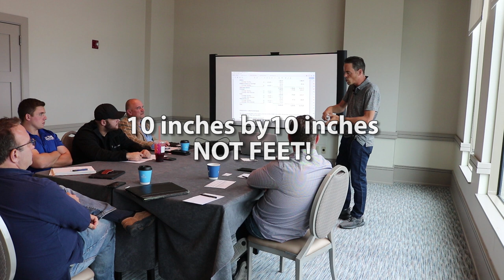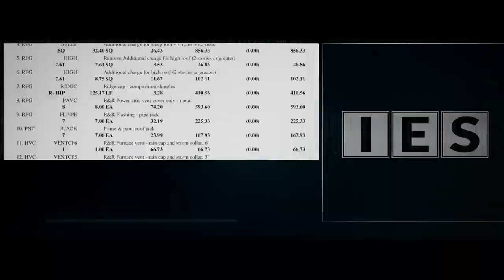Commercial Roofing Insurance Claims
Advice on how to obtain and sign commercial roofing insurance jobs and other commercial insurance restoration jobs. Tips on getting roofs approved for replacement that were previously only approved by the insurance adjuster for repair only. Strategies on using building codes effectively and advice for damage inspections.

Recorded in Philadelphia, PA on the "100 Towns Tour - Insurance Restoration Masterclass by Chad Michael" in 2019.

Please let me know what your thoughts are below.

Keep winning, my friends... Much love and God bless!
Who is Chad Michael?

Chad Michael - also known as “The Practitioner” - is the founder of the “Insurance Restoration Training” platform and the “IESCertified.com Online Training Program”. Chad is the pioneer of “The Practitioner Podcast”, the founder of OverheadAndProfit.com and is also featured on the Insurance Restoration Training Official YouTube Channel. He is a public speaker, trainer and serial entrepreneur.
The Practitioner Podcast available everywhere you get your podcast:

Apple iTunes, Google Play, Google Podcasts, Stitcher, TuneIn, Spotify, Soundcloud, and more!

For another valuable  playlist for Insurance  Restoration "Sales & Marketing Strategies & Tactics" please visit here:

For another highly valuable series of mine that covers how to write Xactimate estimates and actual insurance claim supplement case studies, please visit my highly acclaimed series called: "What's Wrong With This Insurance Estimate?", which you can access all episodes here:

Strategy. Consistency. Diligence. Dedication. And most importantly of all, putting in the HARD WORK... that's REQUIRED... to WIN IN THIS GAME!

I'll see you at the top!